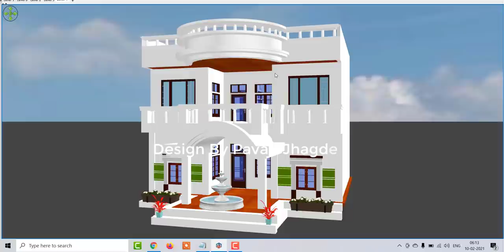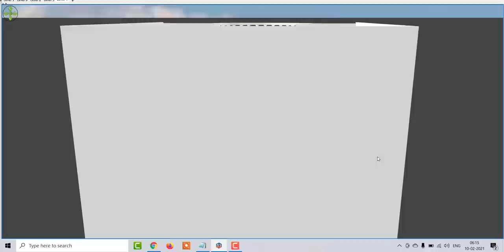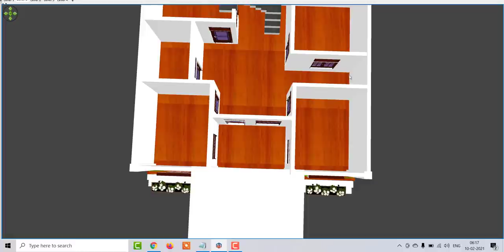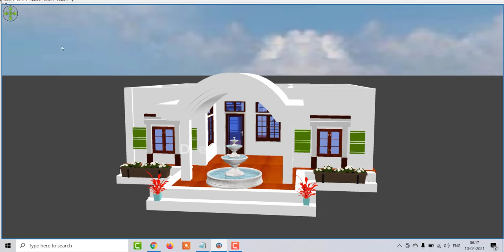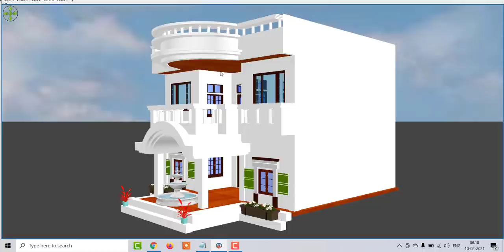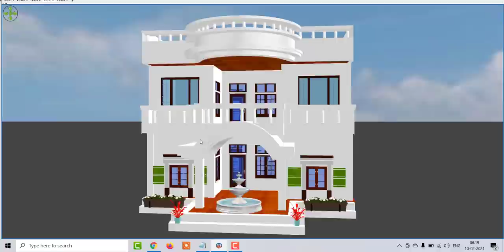30 x 35 House Plan in 3d with front Elevation,30 x 35 Modern Home Design With Car Parking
30 x 35 House Plan in 3d with front Elevation,30 x 35 Modern Home Design With Car Parking